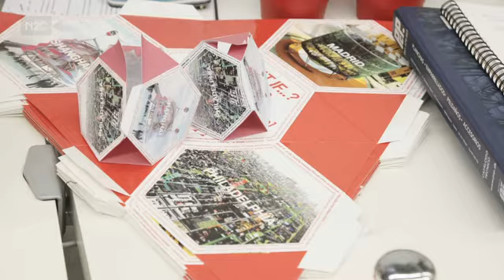Neo2 City: Madrid: Belinda Tato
Guía audiovisual de ciudades a través de sus creativos by Gsus Fernández para Neo2 Magazine